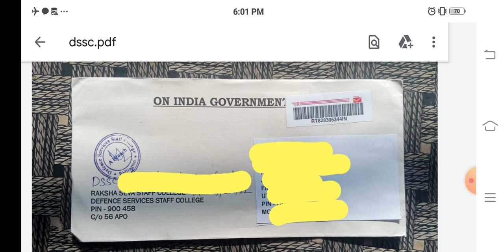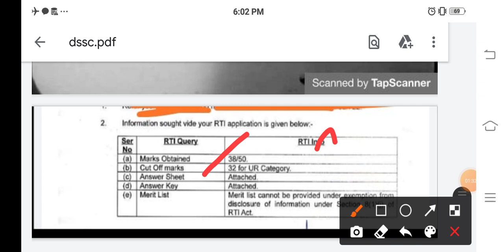आर्मी DSSC LETTER DATE CHANGE, ट्रेड टैस्ट कैसे पास करे, पूरी जानकारी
41 ,2 asc,all offline defense books pdf k liye contact kre👇
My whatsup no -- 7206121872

14fad
23fad
41fad
15fad
39fad
36fad
military school
military hospital
army Cod vacancy
army Cod book